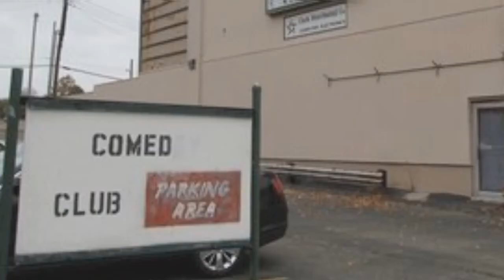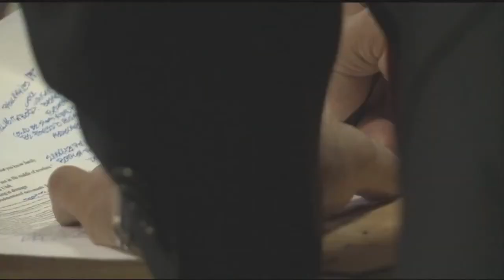3 Still Standing Trailer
Mendocino Film Festival
Friday, May 29, 8:00 pm, Crown Hall, $11 in advance, $12 at the door
Saturday, May 30, 10:00 am, Coast Cinemas, Fort Bragg, $11 in advance, $12 at the door

Directed by Robert Campos and Donna LoCicero (Q&A with filmmakers and comics after screening)

Three stand-up comedians seek fame and fortune in the hottest comedy scene in the world: 1980s San Francisco. There, they meet and perform with rising stars Robin Williams and Dana Carvey. Soon, Will Durst, Larry 'Bubbles' Brown, and Johnny Steele are being courted by agents and studios, and success, it seems, is just one good stand-up performance away. We follow the three protagonists on a 30-year journey that is both hilarious and moving, through comedy's boom and bust, and into their current scramble to survive as artists. 3 Still Standing offers a rare glimpse into the art and business of making people laugh. Featuring interviews with Dana Carvey, Debi Durst, Paula Poundstone, Rob Schneider, Bobby Slayton, and Robin Williams. 90 min; Official Selection, Mill Valley Film Festival; Official Selection, Austin Film Festival.